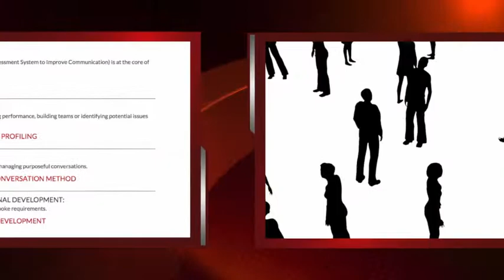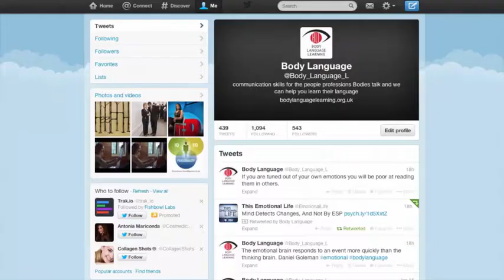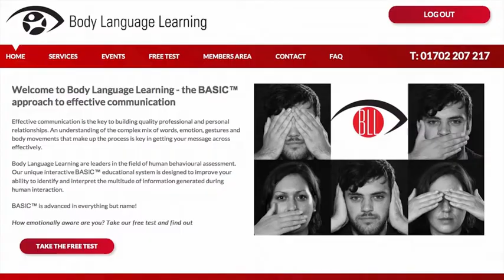Introduction to Body Language Learning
A video about Body Language Learning, who we are, the benefits we present and the services we provide